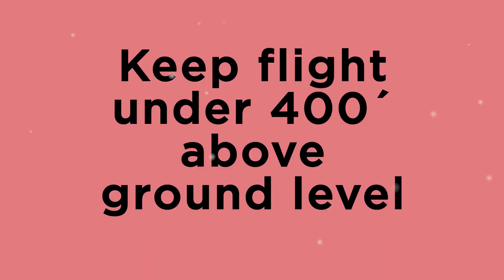Santa Drone Video (Update Below)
Update - You are able to fly at night with acceptable anti-collison lights and proper training